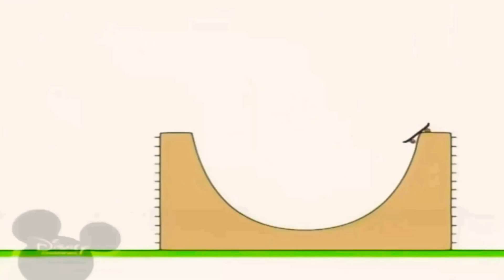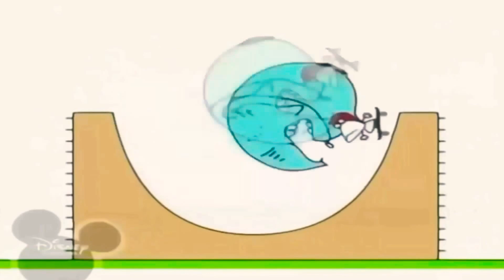19 лютого 2021 р.